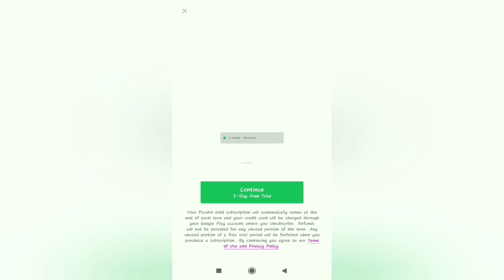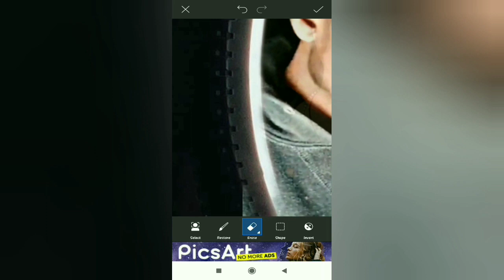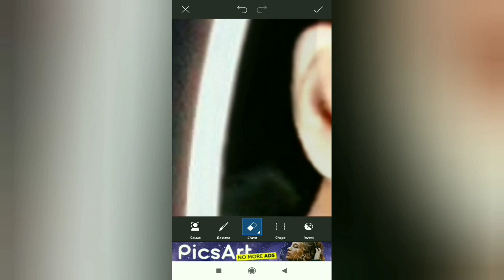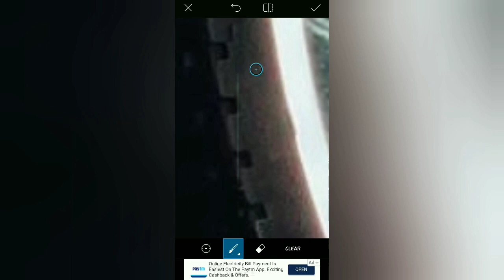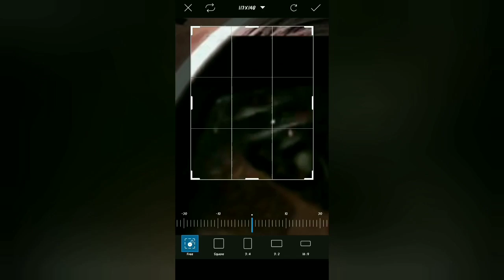Ringlight photo editing || Tutorial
Hi frends

My video this is amazing video
Support me 🙏🙏🙏

🔥i am not a perfect but i am trying a perfect 🔥

👉 kesi lagi ye line 👆👆👆👆👆👆👆👆📝